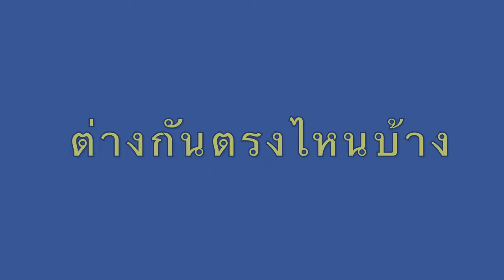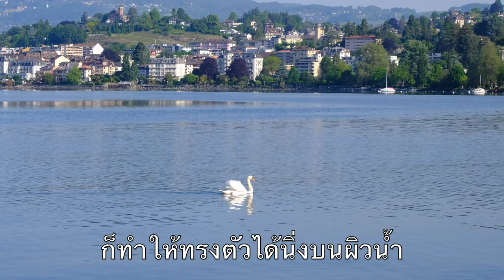ห่านกับหงส์ต่างกันตรงไหน DISTINGUISHING BETWEEN GEESES AND SWANS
ได้มีโอกาสเห็นหงส์ Mute Swan ที่สวยงามในทะเลสาบเจนีวารวมถึงบรรดาเป็ดหลายสายพันธ์ุ เลยเกิดแรงบันดาลใจที่จะศึกษาให้มากขึ้นเกี่ยวกับนกน้ำเหล่านี้ และเริ่มต้นคือข้อสงสัยที่ค้างใจมานานว่า หงส์และห่านต่างกันอย่างไร หวังว่าข้อมูลเหล่านี้จะเป็นประโยชน์ต่อผู้ที่สนใจเช่นกันค่ะ

During my recent visit to Lake Geneva, I had the pleasure of observing the graceful Mute Swans and a variety of duck species. This experience sparked my curiosity and motivated me to delve deeper into the world of water birds. For some time, I've been pondering the distinctions between swans and geese. I trust that the insights I've gathered will prove beneficial to others who share an interest in this topic.

หงส์: เป็นนกน้ำขนาดใหญ่ที่อยู่ในสกุล Cygnus ในวงศ์ Anatidae อันเป็นวงศ์เดียวกับเป็ดและนกเป็ดน้ำ มีลักษณะทั่วไป มีขนสีขาวทั้งตัว จะงอยปากสีเหลืองส้มและมีปุ่มสีดำที่ฐานของปาก มักรวมฝูงในบึงน้ำเพื่อกินพืชน้ำและสัตว์น้ำขนาดเล็ก พบในทวีปเอเชียทางตอนเหนือ, ยุโรปทางตอนเหนือ, อเมริกา และออสเตรเลีย
หงส์สามารถร่อนลงบนพื้นน้ำแข็งหรือผิวน้ำที่เยือกตัวเป็นน้ำแข็งได้ เพราะมีอุ้งตีนที่ใหญ่คล้ายใบพายซึ่งช่วยกระจายน้ำหนักได้เมื่อร่อนลง แต่จะควบคุมการร่อนได้ดีกว่าในบริเวณที่น้ำแข็งละลาย
หงส์แพร่ขยายพันธุ์ด้วยการวางไข่ มีระยะการฟักไข่ประมาณ 35-37 วัน ขณะที่ฟักไข่นั้น จะมีอุปนิสัยดุมาก เพื่อปกป้องไข่ ลูกหงส์เมื่อคลอดออกมาแล้ว จะมียังมีขนขึ้นไม่เต็ม และจะไม่มีลักษณะเหมือนตัวเต็มตัว
โดยปกติแล้ว หงส์ไม่ใช่นกประจำถิ่นของประเทศไทย เป็นนกที่มนุษย์ไม่ใช้เป็นอาหาร แต่จะเลี้ยงเป็นสัตว์เลี้ยงสวยงามได้ โดยมักเลี้ยงตามสระน้ำต่าง ๆ ตามสวนสาธารณะหรือสถานที่ต่าง ๆ เพราะหงส์ถือเป็นสัตว์ที่มนุษย์ถือว่า มีความสวยสง่างาม ท่วงท่าอ่อนช้อย โดยเฉพาะเมื่อว่ายน้ำ ช่วงคอที่ยาวระหง จะโค้งงอเป็นรูปตัว S อีกทั้งยังถือเป็นสัญลักษณ์ของความรักและความงามต่าง ๆ เนื่องจากเป็นสัตว์ที่มีคู่เดียวไปตลอดชีวิต

ห่าน จัดเป็นนกขนาดใหญ่ที่อยู่ในวงศ์ Anatidae อันเป็นวงศ์เดียวกับเป็ด, หงส์ และนกเป็ดน้ำชนิดต่าง ๆ ห่านมีลักษณะทั่วไปคล้ายกับหงส์ แต่หงส์มีขนาดใหญ่กว่า และมีจุดเด่น คือ ในตัวผู้เมื่อถึงวัยโตเต็มที่แล้วจะมีปุ่มเนื้อแข็งหรือโหนกบริเวณก่อนถึงจะงอยปากตอนบน เด่นเห็นได้ชัดเจน แบ่งออกได้เป็น 3 สกุล ด้วยกัน แต่ในส่วนในประเทศไทยที่กลายมาเป็นต้นสายพันธุ์ห่านที่เลี้ยงกันในเชิงพาณิชย์อย่างในปัจจุบัน ได้แก่ ห่านเทาปากชมพู (Anser anser) และห่านเทาปากดำ (A. cygnoides)

Swans are large aquatic birds belonging to the genus Cygnus, which is part of the Anatidae family.
Plumage: Swans typically have white feathers, although some species have patches of color or gray feathers.
Size: Swans are among the largest flying birds. They can vary in size, but on average, they measure about 1.4 to 1.6 meters (4.6 to 5.3 feet) in length and have a wingspan of around 2.2 to 2.5 meters (7.2 to 8.2 feet).
Long Neck: Swans have long, graceful necks that allow them to reach underwater plants and forage for food. The length of the neck can differ between species, with some having longer necks than others.
Bill: Swans have a distinct, curved bill that is usually black in color. The shape of the bill can vary between species, but it generally has a broad base and tapers to a pointed tip.
Webbed Feet: Swans have webbed feet, which are adapted for swimming and navigating through water. The webbing helps them propel themselves efficiently and aids in their diving behavior.
Habitat: Swans inhabit a range of freshwater habitats, such as lakes, ponds, rivers, and marshes. Some species also venture into coastal areas, including estuaries and bays. They are found on various continents, including Europe, Asia, North America, and Australia.
Herbivorous Diet: Swans are primarily herbivorous, feeding on aquatic vegetation such as waterweed, pondweed, and grasses. They may also consume insects, small fish, and mollusks occasionally.

Geese are large waterfowl belonging to the family Anatidae and the subfamily Anserinae.
Plumage: Geese come in various colors and patterns depending on the species. Common colors include gray, brown, black, and white. Some species have striking markings, while others have more muted plumage.
Size: Geese are medium to large-sized birds, with an average length ranging from about 75 to 120 centimeters (30 to 47 inches) and a wingspan of approximately 120 to 180 centimeters (47 to 71 inches).
Bill: Geese have a strong, rounded bill, which is typically black or orange. The bill is adapted for grazing on vegetation and is used to feed on grasses, grains, and aquatic plants.
Webbed Feet: Similar to swans and ducks, geese have webbed feet. The webbing enables them to swim efficiently and traverse various aquatic habitats.
Flocking Behavior: Geese are highly social birds and are often seen in large flocks. They engage in synchronized flying, honking, and communal roosting. Flocking provides protection, enhances communication, and aids in navigation during migration.
Herbivorous Diet: Geese are primarily herbivorous, feeding on grasses, leaves, aquatic plants, and grains. They graze on land and also forage in bodies of water, utilizing their long necks to reach underwater vegetation.